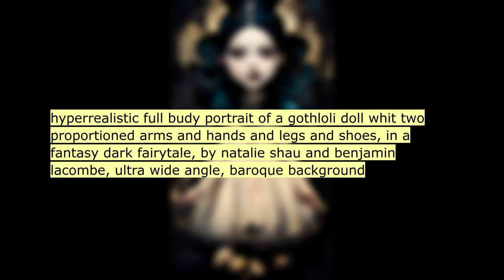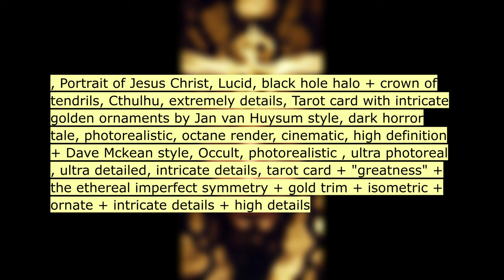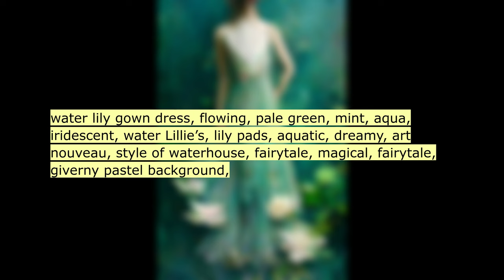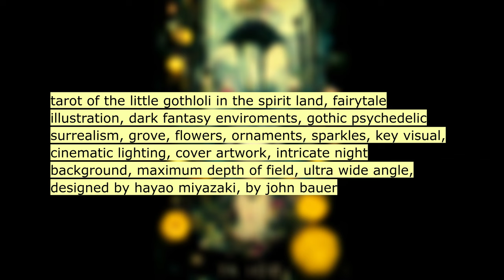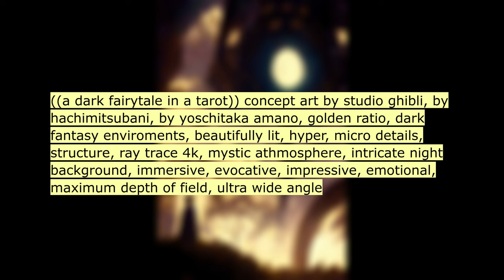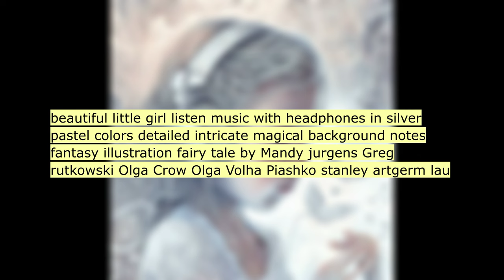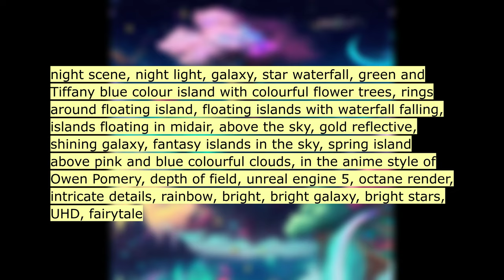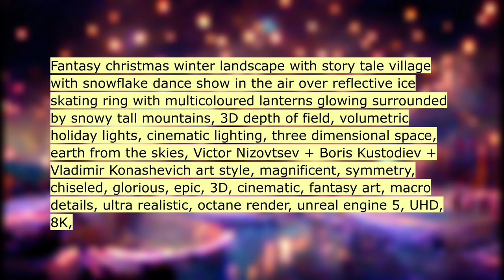Asking an AI to draw: TALES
In this video, I'm using AI to create art. I'm using machine learning to create stories, and the results are amazing!

If you're interested in seeing some of the incredibly creative ways AI can be used, check out this video. I'm using AI to create art, stories, and more, and the results are totally amazing! In this video, you'll get to see some of the coolest and most creative uses of AI that I've ever come across. So be sure to watch it to see just how far AI can go!

AI generated ART:
00:11 a pink pastel mushroom house on a cloud ,cotton...
00:22 , old world princess in a magical peony garden ...
00:33 centered model with a castle hairstyle, vivid c...
00:44 hyperrealistic full budy portrait of a gothloli...
00:55 lunarpunk fairytale village life, village life,...
01:06 large Victorian house, gothic, fairytale, fanta...
01:17 Stunning landscape of heaven, there is cute and...
01:28 Miyazaki's summer, super wide-angle, night, sta...
01:39 , Portrait of Jesus Christ, Lucid, black hole h...
01:50 Archangel Uriel / Daemon Astaroth by Fabio List...
02:01 Mobius Band architecture looks like a whale's t...
02:12 Enchanted cave adventure fairytale nature with ...
02:23 castle gate. fantasy, fantasyart, fairytale, ma...
02:34 Queen of the Night, concept art, fairytale illu...
02:45 huge open Halloween pumpkin, inside is a small ...
02:56 snow Princess ballgown, frosty, glittery, twink...
03:07 water lily gown dress, flowing, pale green, min...
03:18 a beautiful little girl with her doll in a Vict...
03:29 https:// A cute gray bab y rabbit, shiny snow-w...
03:40 key visual, white moon goddess, anime inspired,...
03:51 ursula the sea witch, dark fairytale, fearsome,...
04:02 full body wide shot of RPG character sweet ador...
04:13 gothloli, crystal palace, grove whale floating ...
04:24 futuristic fantasy temple of vines in a magical...
04:35 tarot of the gothloli doll take a walk in the s...
04:46 tarot of the little gothloli in the spirit land...
04:57 hyperrealistic gothloli character in the spirit...
05:08 in the morning, clouds,ZHANGJIAJIE, wlop fairy ...
05:19 Retro futuristic environment. Simon Stålenhag p...
05:30 Majestic golden Chinese palace in CG rendering ...
05:41 ((a dark fairytale scenes in an alchemic tarot ...
05:52 centered beautiful woman as a tree, tree fairy,...
06:03 centered beautiful woman as a tree, skin made o...
06:14 ((a dark fairytale in a tarot)) concept art by ...
06:25 fairy tale,
06:36 cinderella pumpkin carriage, fairy tale, intric...
06:47 bad stepmother, fairy tale, intricate details, ...
06:58 french napoleonic officer with cybernetic eye, ...
07:09 fairytale rose garden meadow field healing flow...
07:20 gorgeous chinese palace, Chinese architect,Taoi...
07:31 The fairy tale land has many beautiful fairy ta...
07:42 close up, happy Elizabeth Lail in front of diam...
07:53 imagin a magical story tale , , intricate detai...
08:04 beautiful little girl listen music with headpho...
08:15 the whale is wailing, the sail unfurls and desp...
08:26 floating white castle, White fairytale castle, ...
08:37 Fairytale gown, gown covered in luminous fairy ...
08:48 fairy style, fairy tales, fairy ding
08:59 A beautiful demon girl sits on the river bank a...
09:10 night scene, night light, galaxy, star waterfal...
09:21 A cute rabbit, wearing a thick pink down jacket...
09:32 A cute rabbit, wearing a blue down jacket, Pixa...
09:43 A cute rabbit, wearing a cute pink hat, Pixar s...
09:54 A cute rabbit, wearing a blue down jacket, Pixa...
10:05 a super cute pixar style white rabbit, with shi...
10:16 A super cute baby pixar style white fairy rabbi...
10:27 a super cute baby pixar style white fairy rabbi...
10:38 croquis, pegasus and unicorn beautiful silk cre...
10:49 Pegasus pulling an ice cream carriage, beautifu...
11:00 Fantasy christmas winter landscape with story t...
11:11 expedition climbing a giant ice cream mountain,...
11:22 A child talking to a friendly giant octopus flo...